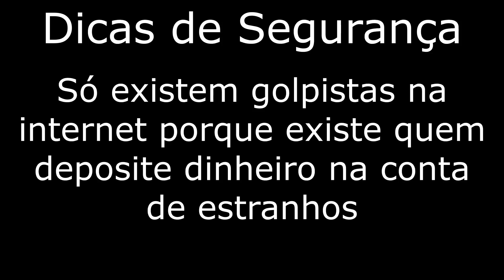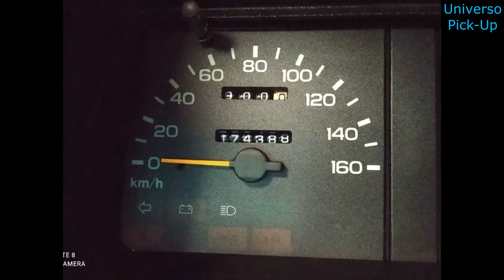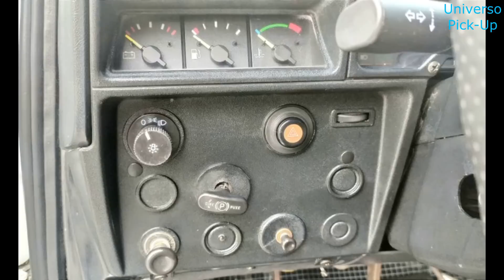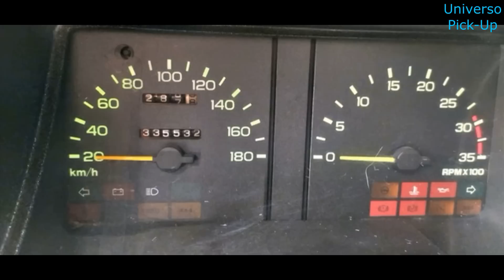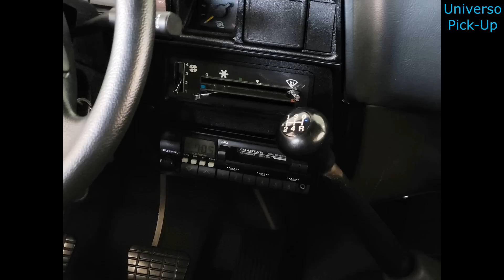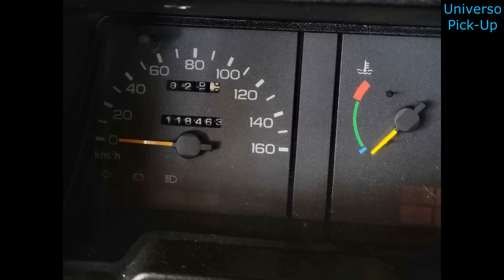CHEVROLET D20 À VENDA A PARTIR DE 1993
Fiz uma seleção com Chevrolet D20 à venda a partir de 1993. Neste seleção, Chevrolet D20 Custom S e Custom De Luxe, cabine simples e cabine dupla, com carroceria de lata e carroceria de madeira,  equipadas com motor Maxion S4, Maxion S4T e Maxion S4T Plus, com preços entre R$60 mil e R$171 mil.